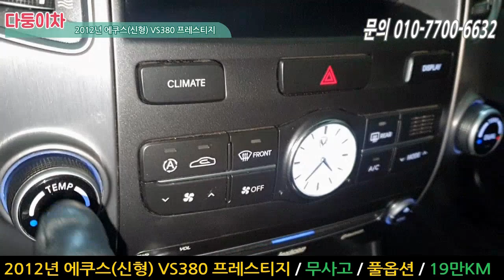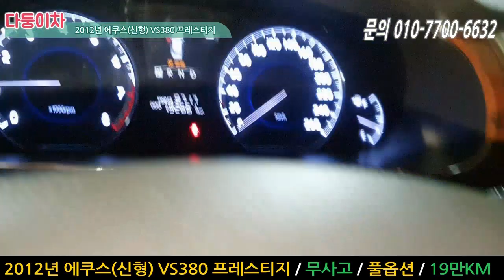에쿠스 신형 적극 추천드립니다 VS380 프레스티지 전국 최저가!! 1090만원 [ 다둥이차 에쿠스 소개영상 ]